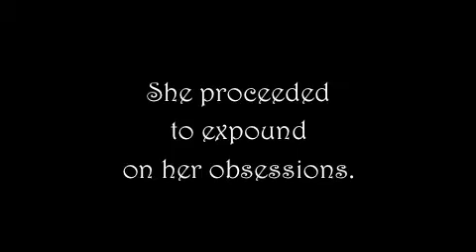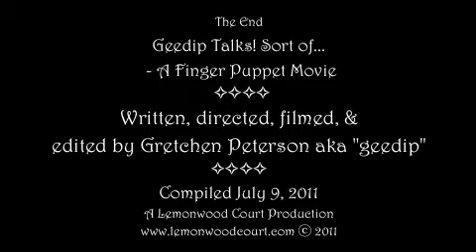Geedip Talks! Sort of... A Finger Puppet Movie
"Garbo Talks!"  So the ads screamed in 1930 when Greta Garbo first spoke in a talkie.  Since I just finished filming "The Sheik - A Silent Finger Puppet Movie", I still have silent movies on the brain.  Please enjoy this little bit of fun at the expense of "geedip", Lemonwood Court's Movie Mogul!